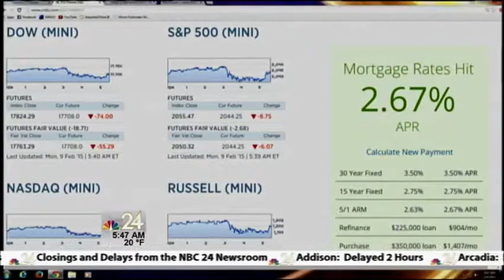Money Monday: Stock Market Update, Feb. 9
Money Monday on NBC 24 Today.